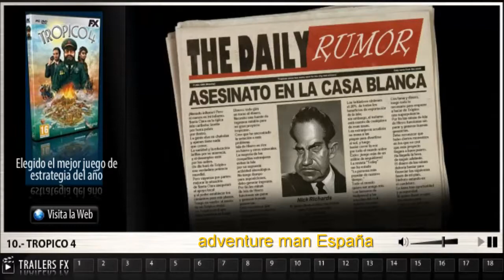Games Trailers FX interactive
Games   Trailers FX interactive .Me sorprendido mucho  la gran variedad de juegos que FX  tiene muy interesantes. Aquí dejo unos trailers del contenido del último juego que compré.